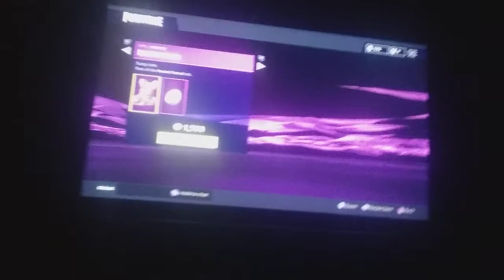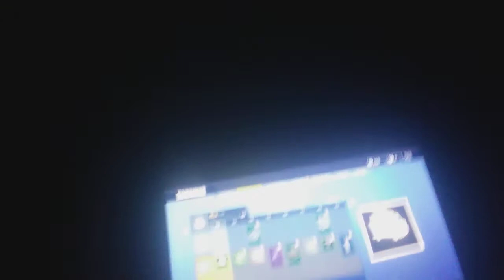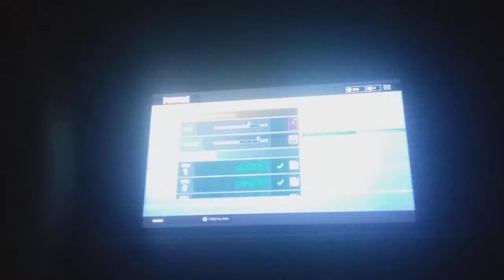WHAT IS THIS!?!?